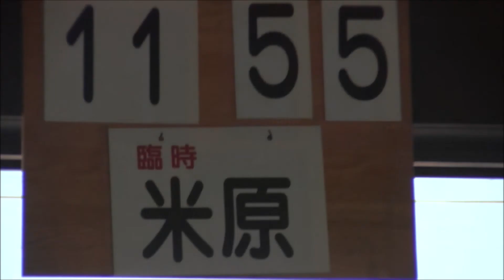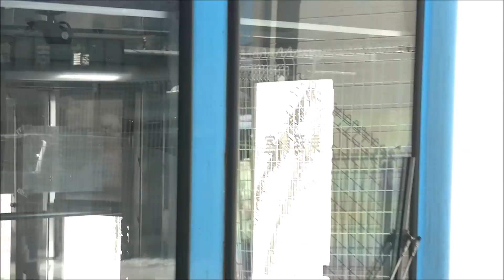【4K前面展望】大雪の米原・彦根 近江鉄道 臨時 多賀大社前→米原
正月期間のみ運転される、米原～多賀大社前の直通臨時列車です。